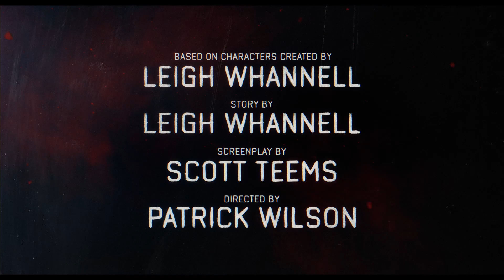Insidious: The Red Door - Final Trailer - In Cinemas 12 July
The further you travel, the more terrifying the journey becomes. Watch the new trailer for Insidious: The Red Door. The final chapter arrives exclusively in cinemas 12 July.